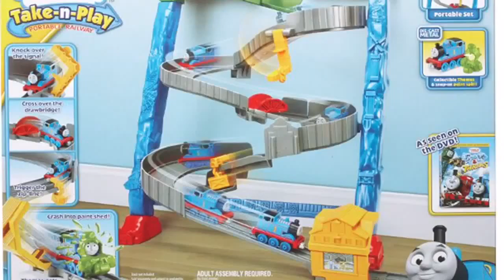Thomas and friends take-n-play spills and thrills on sodor toys games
Playing with the new Thomas the tank engine train set. Lots of fun and and great toy to play with.

Spills and Thrills Set tested by Thomas Percy James Edward and some of the cast of Disney Cars 2. Lightning McQueen mater Luigi Sally carrera Holley Shiftwell and professor Z. When the engines and cars reach the paint shed at the bottom they get covered in paint. For the Cars 2 characters we have used Play Doh.

Here we make story, educational and review videos of all our favourite toys. So if you like to see the toys you actually play with featured in stories then This is the channel for you. We also have a lot of toy surprises by way of toys in surprise eggs or toys concealed in Play Doh.